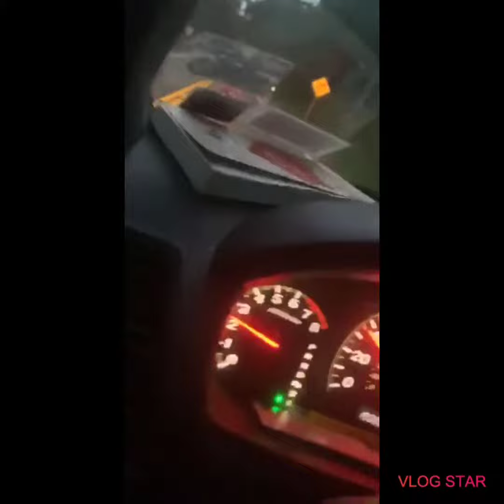Ny shenanigans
Quick video of clips from adventures back home in NY